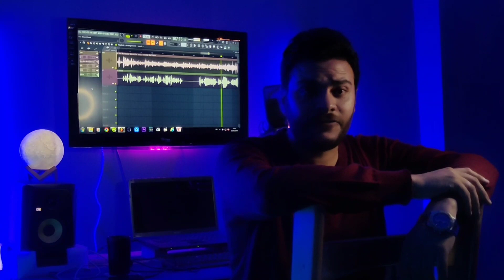Mostafa khairy |Ana Mesh Ba'aed | COVER | مصطفى خيرى - كوفر انا مش بعيد